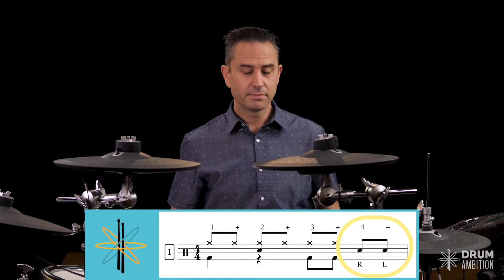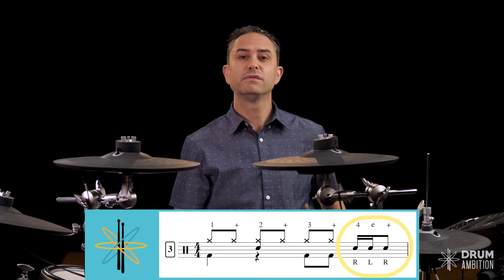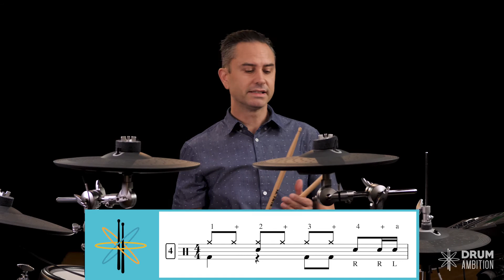Module 2 - Sneak Preview. Expanding on drum fills.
In Module 2 of Drum Ambition, we have a series of 10 videos on creating musical drum fills. We talk about one, two, three and full bar fills, as well as rudiment based fills and creating your own ideas. This is the first video in the series. Any additional resources referenced in this video can be found on the Drum Ambition website.